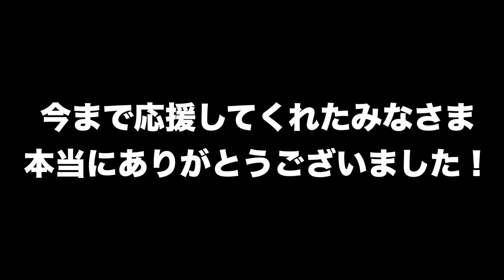解散します！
■【おんしゃあ麺】 住所→ 大阪府大阪市中央区東心斎橋2-2-22-2階

■【JACKPOT】 BAR.ALL IN 住所→ 大阪府大阪市中央区東心斎橋2-8-5 ニューグランドビル5階 NAIYO

〒150-0001　 東京都渋谷区神宮前6-12-20 J6 Frontビル6F